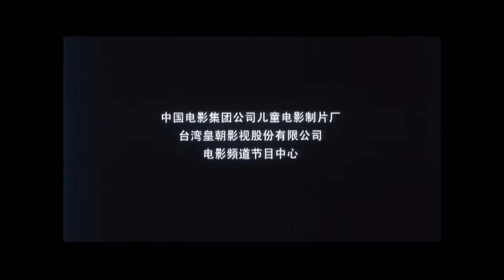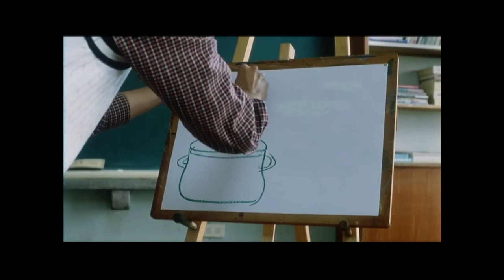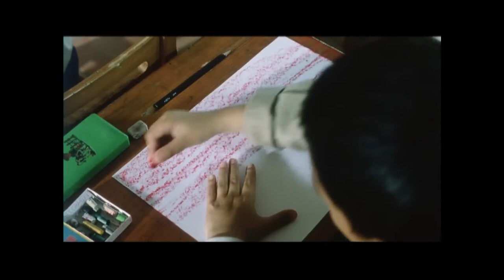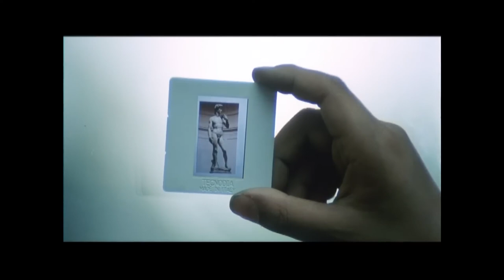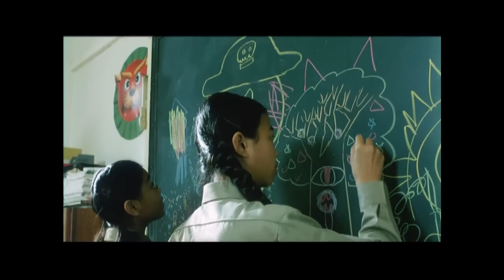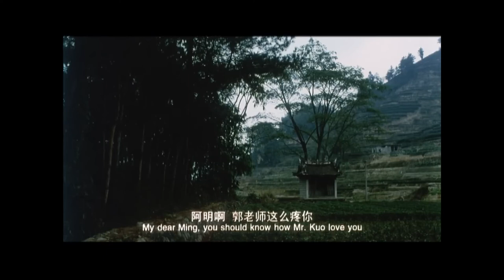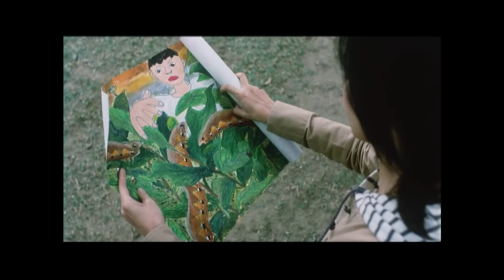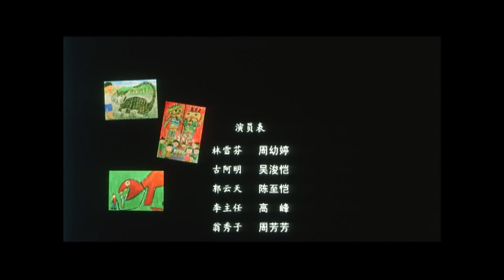【ENG】 The New Doll Ice Flower | Drama Movie | Touching Movie | China Movie Channel ENGLISH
【Chinese Name】《新鲁冰花 孩子的天空》
【Starring】 周幼婷 Zhou Youting / 陈至恺 Chen Zhikai
【Synopsis】Gu Aming is a fourth-grade elementary school student, and his family has been running the tea garden business for generations. Gu Amin loves painting, but his paintings, in the eyes of others, are just wanton graffiti. An art teacher named Guo Yuntian came to the class. In Gu Aming's paintings, Guo Yuntian discovered unlimited potential. He decided to help this talented boy so that more people could understand his paintings. Understand his talent.
Guo Yuntian wanted Gu Aming to be the representative of the art class, but was opposed by the school. In the end, another boy named Lin Zhihong took the position, just because Lin Zhihong's father had a great reputation and high status in the village. prestige. After experiencing countless disappointments and setbacks, Guo Yuntian finally found that his fantasy was naive and ridiculous in the face of reality. He chose to give up and left the school sadly.